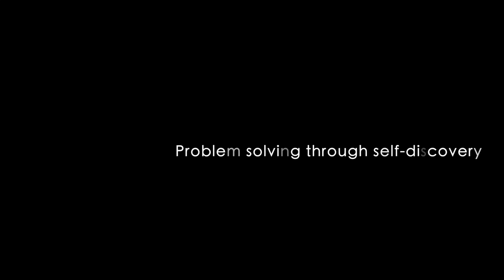Pedrosaxo: Caterpillar Financial's promo video.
Promo video for the new presentation from "Spain's Got Talent!" finalist Pedrosaxo, "The Metaphor of the Saxophone: Problem-Solving Through Self-Discovery." at CATERPILLAR FINANCIAL in Nashville (TN) USA.